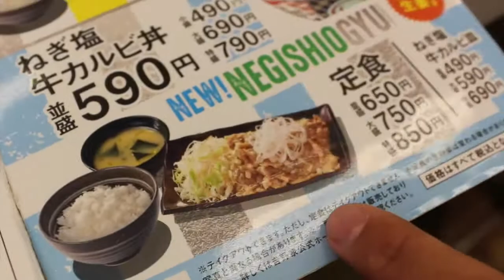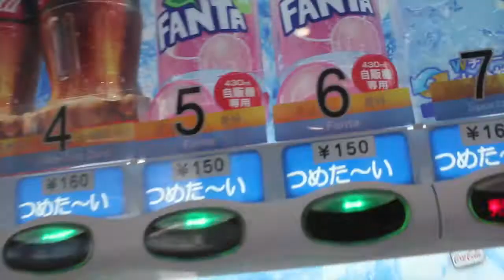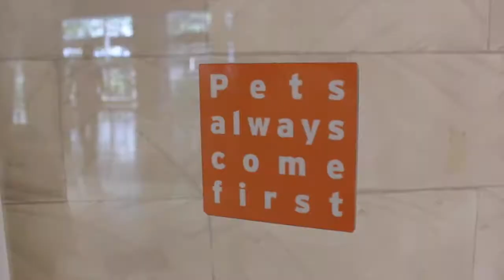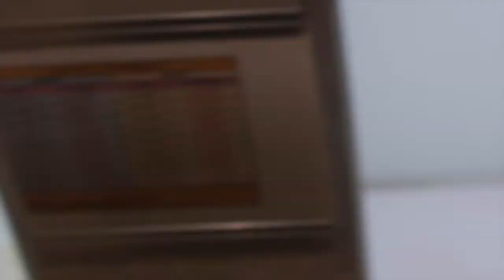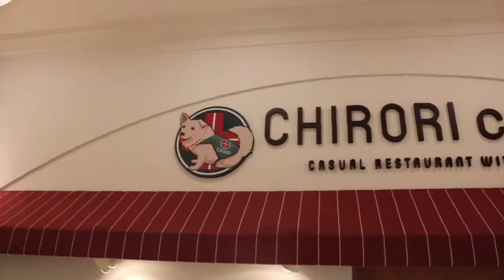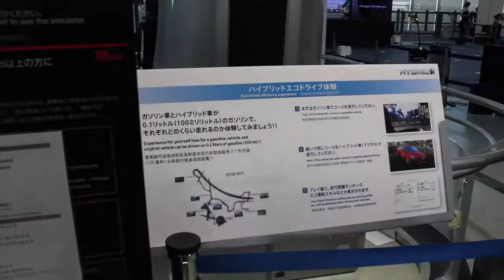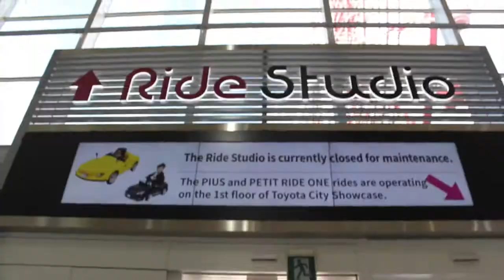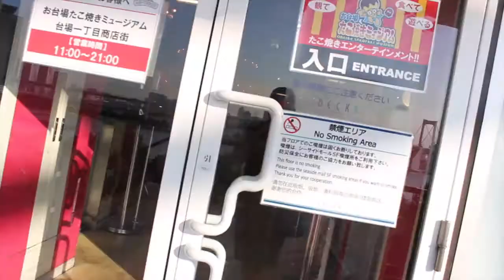Japan Day 02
LIL PUMP

ESSSSSKIDDDDDIT

SC: @matthewtheasian